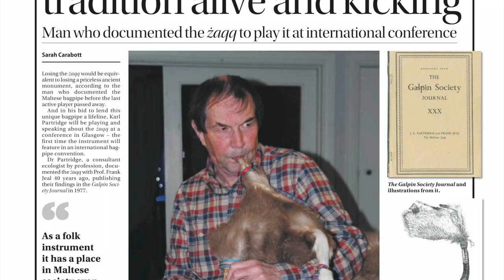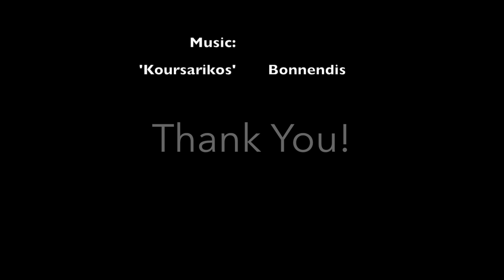IBC 2018 Crowdfunding campaign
Help Support the International Bagpipe Conference!

Since 2012 the International Bagpipe Organisation (IBO) has presented its biennial International Bagpipe Conference (2012 and 2014 in London, 2016 in Glasgow) to promote the diverse world of bagpipes. The flagship event of International Bagpipe Day that we helped launch in 2012, the conferences bring together scholars, players, instrument makers, historians, and teachers from all over the world to perform, show their wares, and present research, with the intention of documenting and supporting the worldwide revival of bagpiping traditions. The conferences aspire to be the only gathering of their kind with a truly global reach but the costs for such an endeavour are considerable.

In previous years we enjoyed the support of many different organisations and institutions and we are very glad that we have their support for our next conference. This year our conference is hosted in Mallorca with the support of the Mallorcan governement and the town halls of Palma and Sóller. However, while their support is crucial and extensive, various factors, including an affordable ticket price to assure attendance by as many people as possible, mean that we are facing a budget shortfall of about €8,000 Euros /$10,000US.

We need your help to make this Fourth International Bagpipe Conference a resounding financial as well as artistic and cultural success, one that can continue into the future, moving on to other regions.

The IBC 2018 takes place on March 9-10-11, so we need your help now!

Your contributions to this gofundme will go to pay the expenses incurred by the IBO for the conference including performance fees and travel for international performers and travel stipends for presenting scholars, some of whom may not be able to otherwise attend and video coverage. In no case will the budget be used for staff salaries (we all donate our time), or entertainment, food, booze, etc.